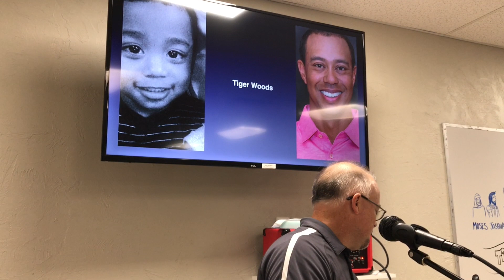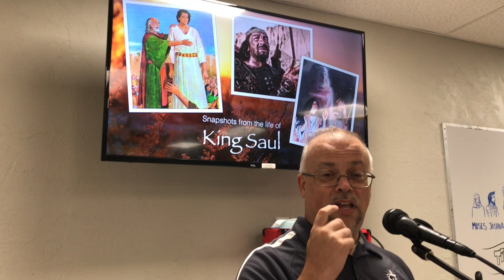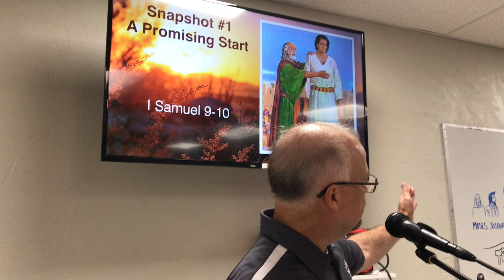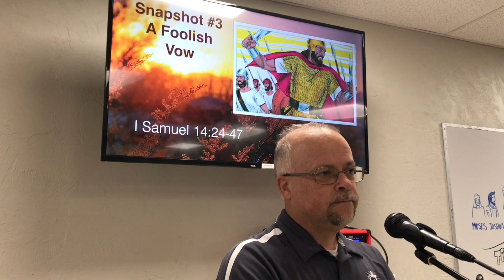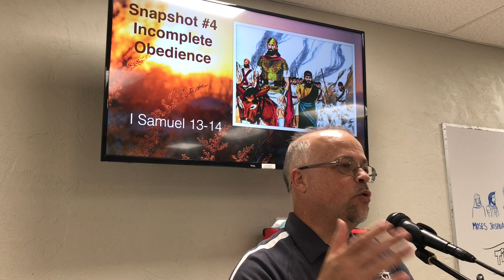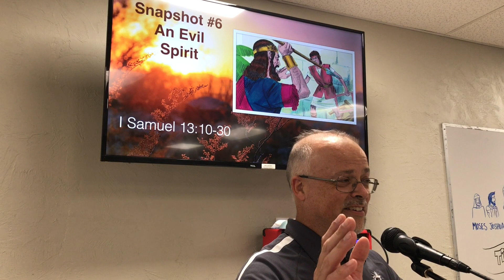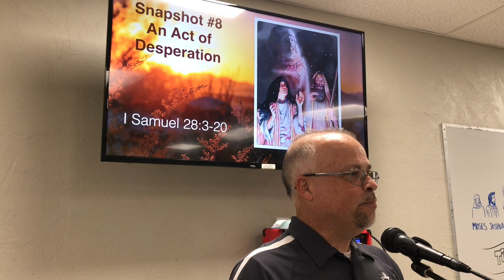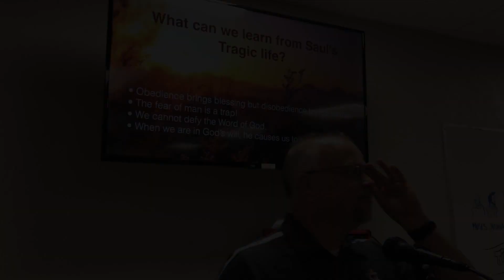Kingdom Conversations 8-18-2021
Wednesday night adult Bible study - 8 Snapshots from the life of King Saul.